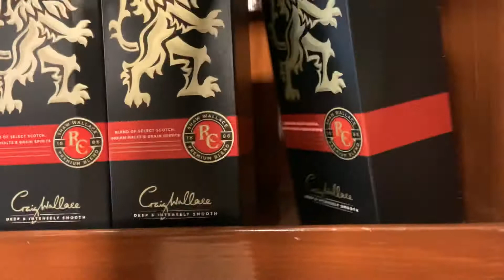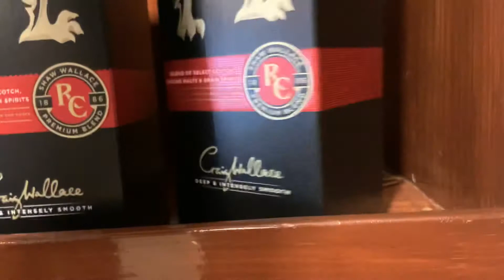goa wines prices